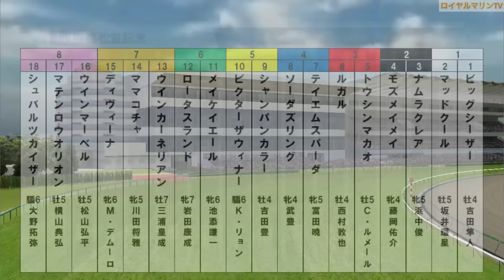【高松宮記念2024】ウイポ枠確定後シミュレーション ナムラクレア トウシンマカオ ルガル ママコチャ ウインマーベル #2410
高松宮記念

⚠️注意事項⚠️
① 以下の馬は能力修正同名作成不可の為馬名が違います
ウインカーネリアン→ウインカーネリァン
ウインマーベル→ウィンマーベル
シャンパンカラー→シャンパンヵラー
トウシンマカオ→トウシンマカォ
ナムラクレア→ナムラクレァ
ビッグシーザー→ビッグシーザァ
ロータスランド→ロォタスランド

高松宮記念
15:40 芝1200m(左 B) 18頭
サラ系４歳以上オープン(国際)(指)定量

1-1 ビッグシーザー(牡4、吉田隼人・西園正都)
1-2 マッドクール(牡5、坂井瑠星・池添学)
2-3 ナムラクレア(牝5、浜中俊・長谷川浩大)
2-4 モズメイメイ(牝4、藤岡佑介・音無秀孝)
3-5 トウシンマカオ(牡5、C.ルメール・高柳瑞樹)
3-6 ルガル(牡4、西村淳也・杉山晴紀)
4-7 テイエムスパーダ(牝5、富田暁・木原一良)
4-8 ソーダズリング(牝4、武豊・音無秀孝)
5-9 シャンパンカラー(牡4、吉田豊・田中剛)
5-10 ビクターザウィナー(セ6、K.リョン・C.シャム)
6-11 メイケイエール(牝6、池添謙一・武英智)
6-12 ロータスランド(牝7、岩田康誠・辻野泰之)
7-13 ウインカーネリアン(牡7、三浦皇成・鹿戸雄一)
7-14 ママコチャ(牝5、川田将雅・池江泰寿)
7-15 ディヴィーナ(牝6、M.デムーロ・友道康夫)
8-16 ウインマーベル(牡5、松山弘平・深山雅史)
8-17 マテンロウオリオン(牡5、横山典弘・昆貢)
8-18 シュバルツカイザー(セ6、大野拓弥・大竹正博)